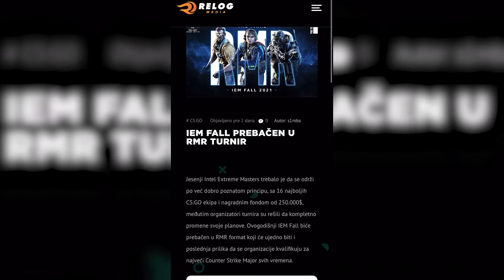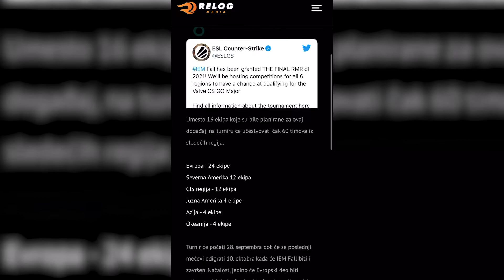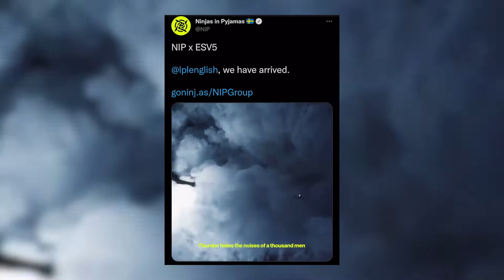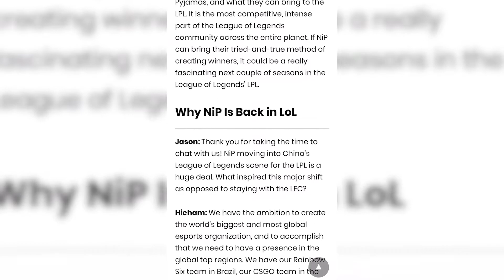Clutch News 20.08.2021. - S05E01 - NIP se vraća na LoL scenu nakon 3 godine!